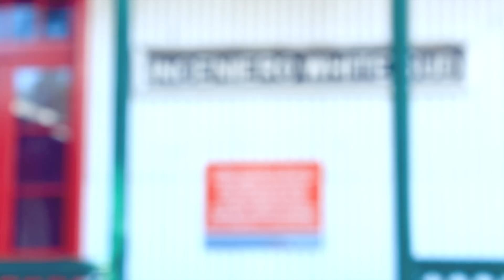MAYRA TROYANSKY PUERTO ING WHITE FINALISTA MISS BAHIA BLANCA 2013 BAHIAPORTFOLIO